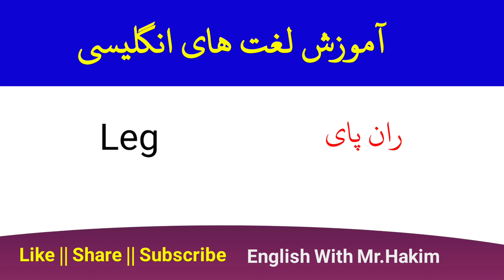آموزش لغت های اعضای بدن - Body Parts در زبان انگلیسی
English
English speaking
English into persian
English into farsi
English into dari
Learning english
English speaking 2023
Learn english
Learn english online
Learn english
English teaching
English vocabulary
English for beginners
English for intermediate
Advance english
English words
English conversation
English translation
English sentences

آموزش آن لاین انگلیسی
زبان انگلیسی
زبان انگلیسی 2023
آموزش انگلیسی آسان
آموزش انگلیسی از صفر تا صد
انگلیسی از صفر تا صد
انگلیسی از صفر
الف با انگلیسی
جملات محاوروی انگلیسی
جملات کاربردی در زبان انگلیسی
انگلیسی ترجمه به دری
انگلیسی ترجمه به فارسی
جملات انگلیسی
جملات روزمره انگلیسی
لغت ها اعضای بدن